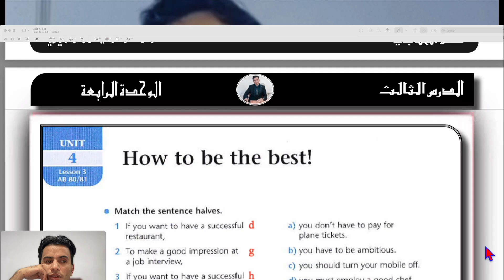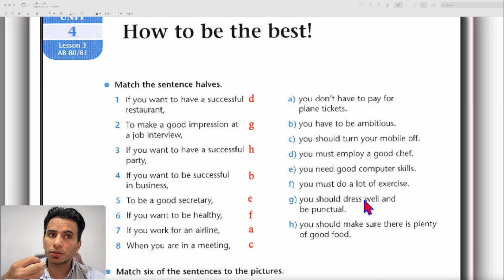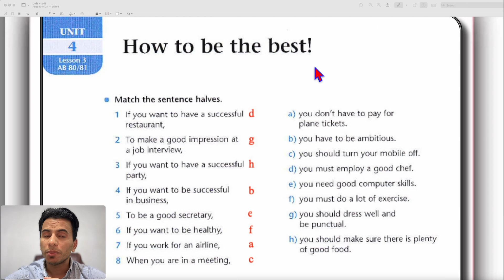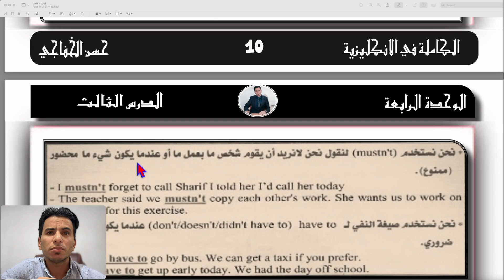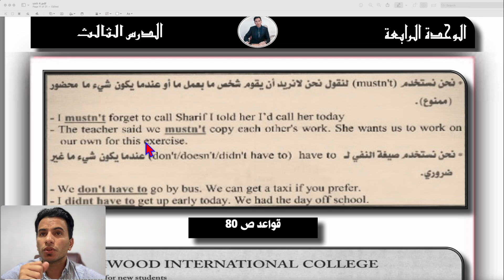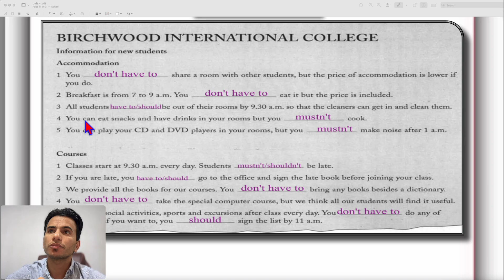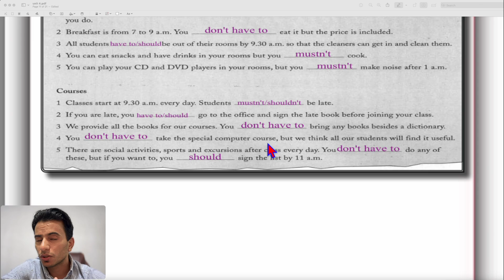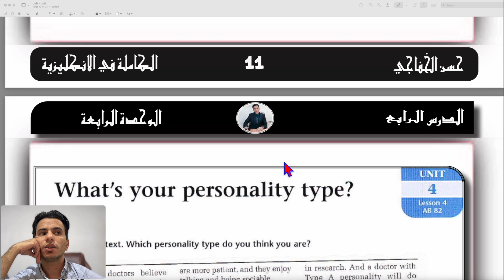المحاضرة 4)الوحدة 4│ الدرس الثالث │ انكليزي │ سادس │ 2025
🔴 شرح منهج السادس إعدادي كامل في اللغة الإنجليزية 🔴

مرحبًا بكم في قائمة التشغيل الأشمل والأجمل على اليوتيوب! 🎓

أنا الأستاذ حسن الخفاجي، وهنا ستجدون شرحًا تفصيليًا وكاملًا لمنهج اللغة الإنجليزية للسادس إعدادي، بناءً على ملزمتي الكاملة التي صممت خصيصًا لتحقيق الدرجة الكاملة ١٠٠% في الامتحانات الوزارية. بفضل هذا الشرح، ستكونون على استعداد تام لاجتياز الامتحانات بنجاح كبير. 💯
لا تفوتوا فرصة الوصول إلى أفضل وأشمل شرح متاح على الإنترنت.

📲 تيليجرام/إنستغرام: i_9hy